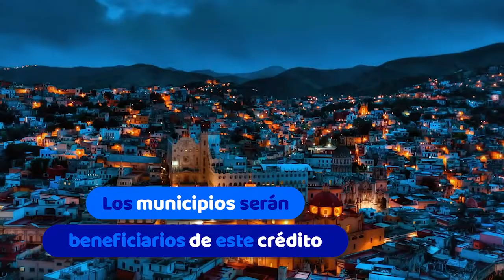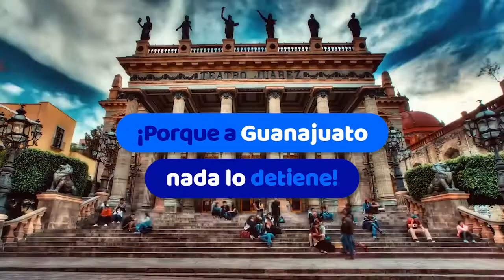En Guanajuato, nada nos detiene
El crédito aprobado por el @CongresoGto permitirá invertir en obras y acciones para el desarrollo social, económico y la seguridad del Estado.
GTO no se puede detener y aplicaremos cada peso en las prioridades de los guanajuatenses, con transparencia, como hasta ahora se ha hecho.